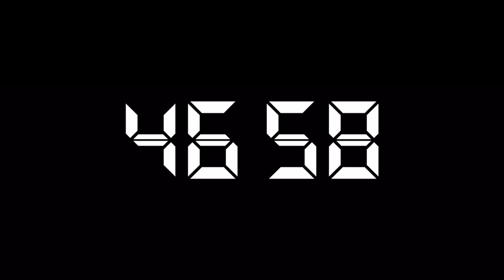4 hours 30 minute countdown, Timer & alarm flip clock.